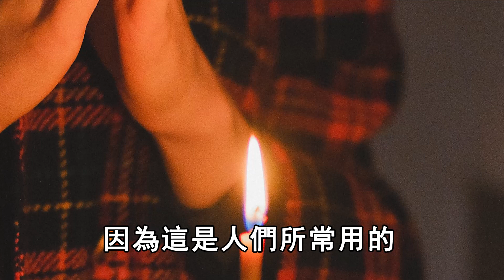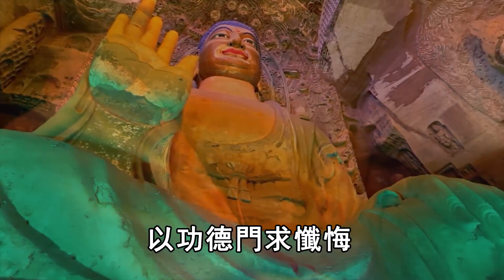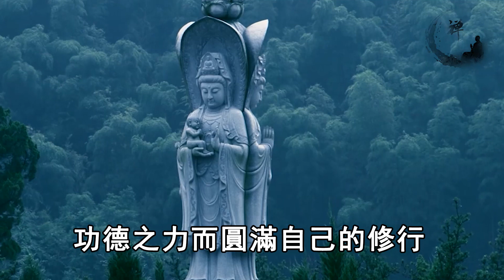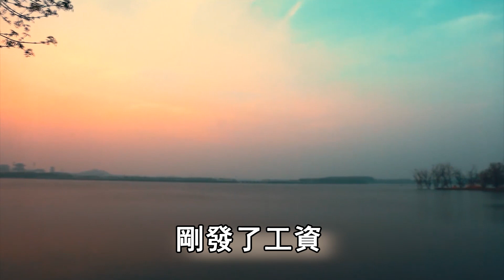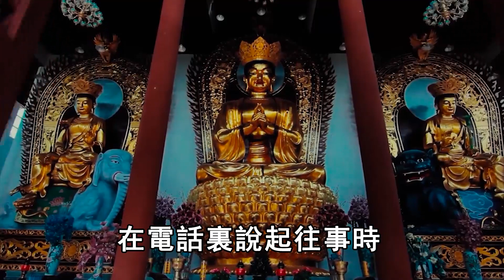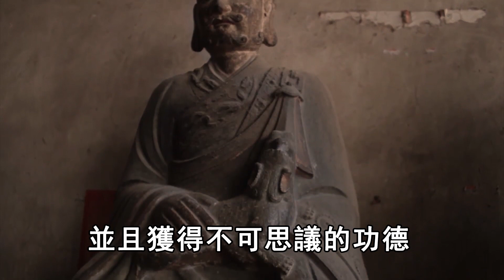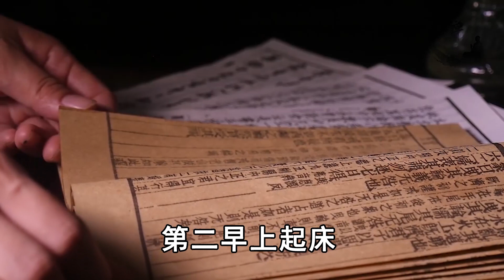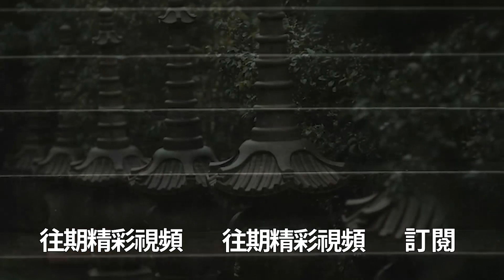短短2個字，竟是佛教最強的消業障法，只要念一遍，彌天罪業，即刻消除！ | 禪語